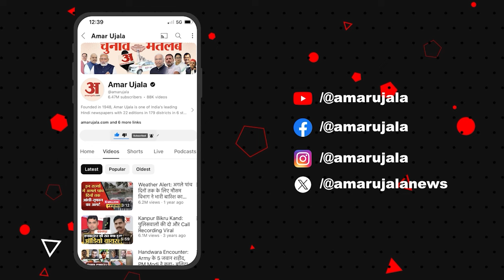Atiq Ahmed: माफिया की बहन और भाभी पर UP Police ने किया इनाम का एलान, कसा शिकंजा।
उमेश पाल हत्या कांड में आरोपी अतीक की बीवी शाईस्ता पर पुलिस ने 50 हज़ार का इनाम पहले ही घोषित किया था और अब अतीक की बहन आएशा और अशरफ की बीवी ज़ैनब पर 25 -25 हज़ार का इनाम घोषित किया गया है।